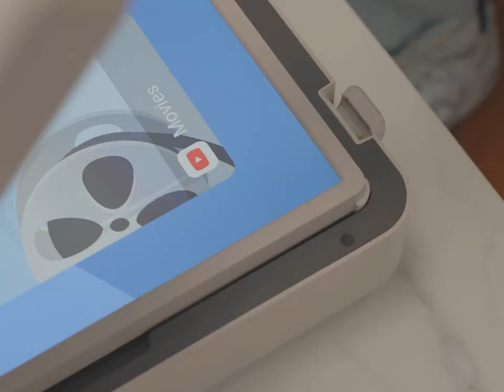Apolosign PackGo has released a pre-heating page on kickstarter!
Big update!!!

We're thrilled to share that our project has successfully cleared Kickstarter's rigorous evaluation!

You can now find a Pre-launch Page for the project on the Kickstarter platform.